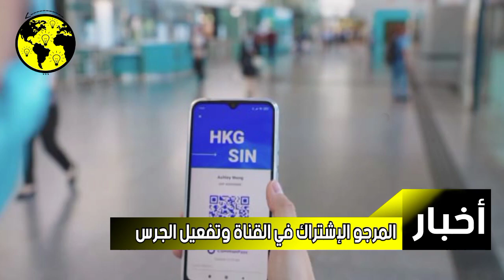طالب يطبع التصريح الصحي لجواز اللقاح على ذراعه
طالب يطبع التصريح الصحي لجواز
اللقاح على ذراعه

لم يكن الوشم الذي قرر طالب إيطالي في الثانية والعشرين أن
يرسمه على ذراعه جمجمة ولا تنينة ولا قلب مثقوبة بسهم، بل
هو اختار رمز الاستجابة السريعة (کیو آر) ليثبت أنه تلقى
اللقاح المضاد الفيروس كورونا.